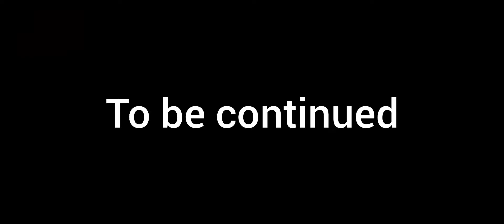Minecraft Danger SMP Ep25 S1 Atang Gaming Is Back And Become More Powerful he PvP With Herobrine